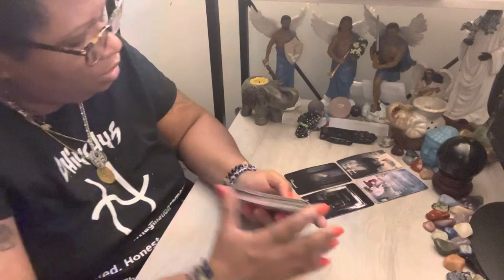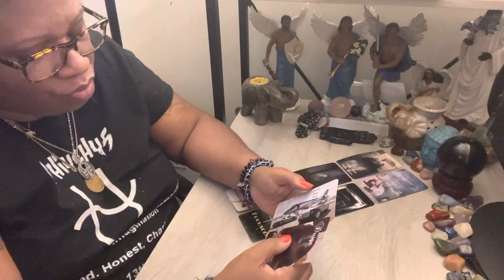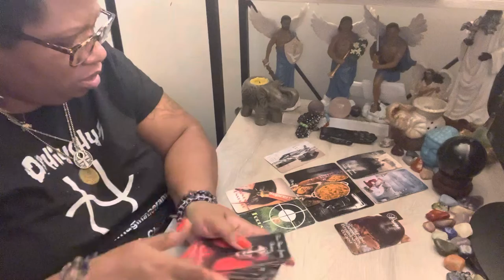Libra ♎️❤️ Dealing with you or your partners dysfunctional family members